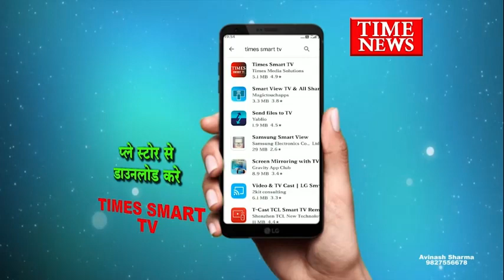गंजबासौदा -सुभाष निकेतन वाली गली में खुलेआम चल रहा है जिस्मफरोशी का अड्डा